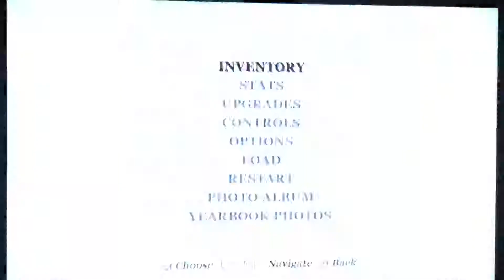BULLY [Part 54] ENDLESS SUMMER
In this one we take some yearbook pictures